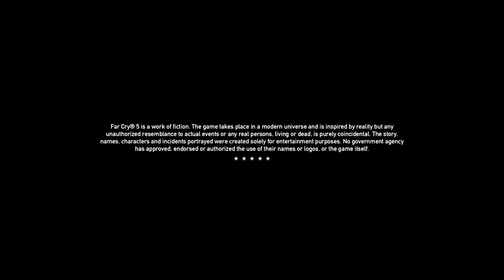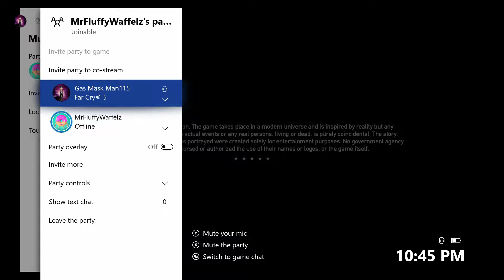WHEN COWS FLY (Far Cry 5 Funny Moments)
Flying Cows in Far Cry 5! This is with the magnopulse by the way.